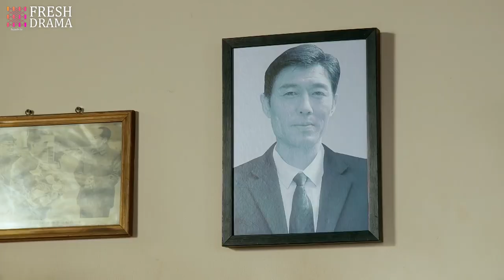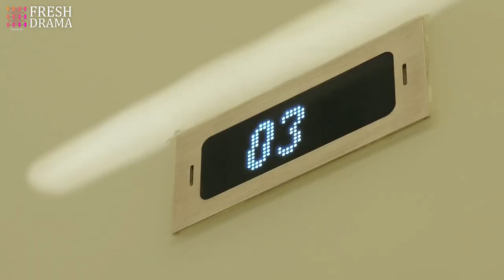Darling, 💑finally I can hold your hand and show off fair and square! | We Fall in Love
Synopsis:
Lin Xiaoxiao, Pan Zhizhi and Cai Chunni are good friends from childhood. Although they have different personalities and have all kinds of bumps in friendship, they are companions who support each other all the way, and their friendship is very solid. Lin Xiaoxiao's stubborn and rigid personality made her suffer a lot in the workplace and love field. She not only divorced and lost her job, but also had to shoulder the heavy responsibility of raising her son alone. One day, Lin Xiaoxiao met an architect named Shi Guang. Shi Guang was deeply attracted by Lin Xiaoxiao's strength and optimism, and the relationship between them became closer and closer. However, what Lin Xiaoxiao didn't expect was that Pan Zhizhi was crazy about Shi Guang, too. At the same time, her son showed a strong resistance to his mother's new love. At this moment, Lin Xiaoxiao didn't know what choice to make...

Episodes: 58

Genres: Romance, Drama

Subtitles: English [CC]

Audio languages: Chinese

Director: Liu Jiang

Starring:
Zhang Jin Chu as Lin Xiao Xiao
Qin Lan as Cai Chun Ni
Zhang Xin Yi as Pan Zhi Zhi
Ming Dao as Huang Chao Gu
Yuan Hong as Shi Guang